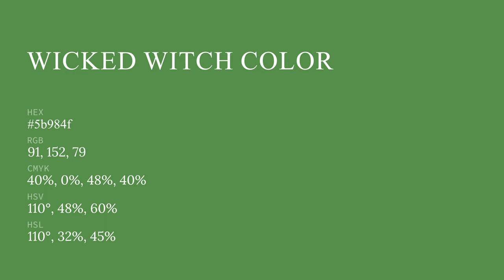Wicked Witch color 5b984f hex color - Green color - Warm color 5b984f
What color is Wicked Witch ? 5b984f hex color - Green color - Warm color 5b984f

Hex 5b984f Color Code is also known as Wicked Witch color.